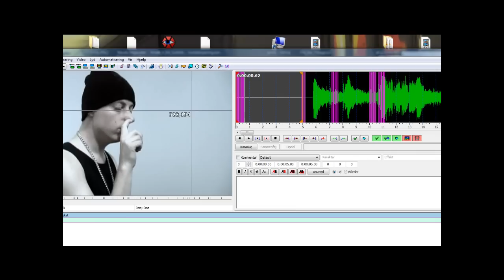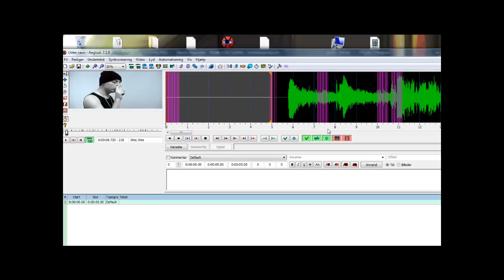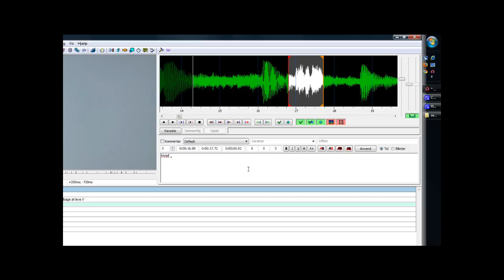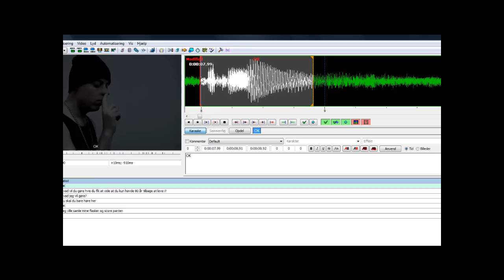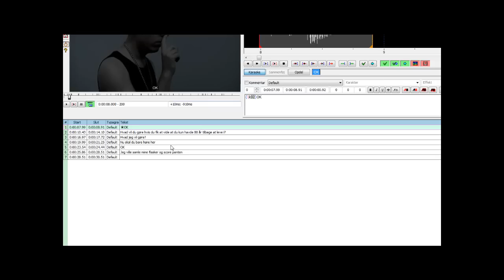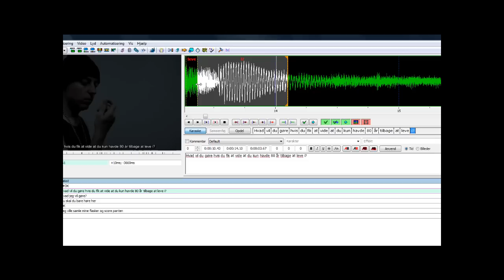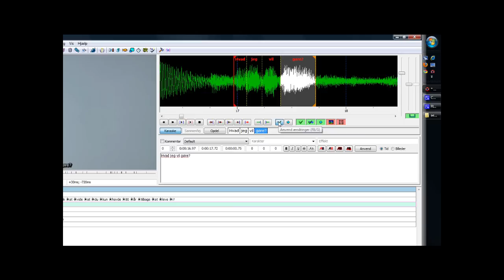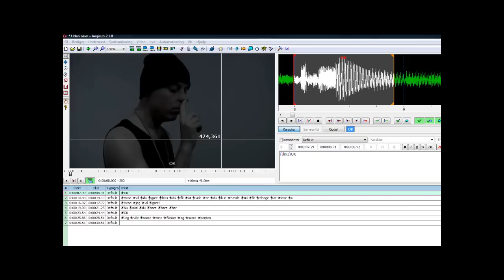Lav karaoke til videoer Del 1 (timing) [how to make karaoke with aegisub] *English captions*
NOW WITH ENGLISH CAPTIONS/SUBTITLES!
Not the best grammar, but hope it is still useful.

Video: Gamma 1

Lang fra perfekt, men stadigvæk lærbar.
Hvordan man hurtig og enkel kan lave karaoke.

Kunsten at time sine undertekster til videoer.